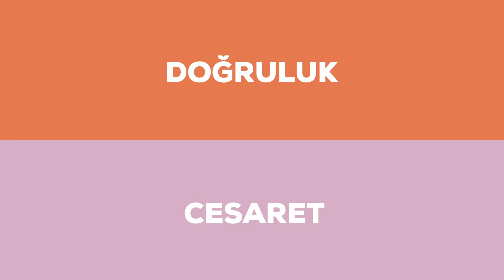Beymen Club'la Hızlı Sorular x Nilperi Şahinkaya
Beymen Club’la Hızlı Sorular yeniden, tüm enerjisi ile karşınızda!
Bugün ki konuğumuz Nilperi Şahinkaya.
Tiyatro mu, sinema mı?
Quentin Tarantino mu, Wes Anderson mı?
Spotify mı, Netflix mi?
Çok daha fazlası videomuzda!